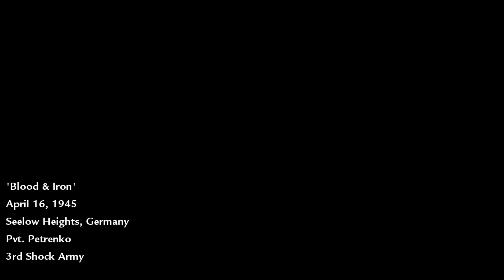Call of Duty World at War Part 3 (No Commentary)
Playing the World at War.